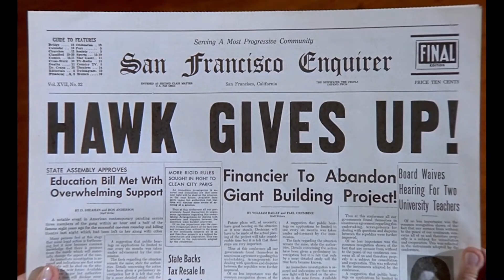La Pandilla de Cupido Motorizado (Herbie Rides Again) - Hawk no se da por vencido (1974)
Sinopsis: Herbie regresa a la acción, acelerado y listo para las más locas aventuras en esta comiquísima secuela de Cupido Motorizado, el popular éxito de Disney. En esta ocasión, la conductora de Herbie es la ganadora del Oscar Helen Hayes, quien realiza una magnífica actuación en la primera comedia de su ilustre carrera. Ayudada por sus coestrellas Ken Berry y Stefanie Powers, ella tendrá que salvar la antigua estación de bomberos en la que vive, de una demolición ordenada por el magnate de bienes raíces Keenan Wynn, el villano de Disney más adorable. ¡Ahora depende de Herbie y su batallón de autos "desclochar" los planes del avaro millonario! ¡Abróchate el cinturón y prepárate para la diversión!